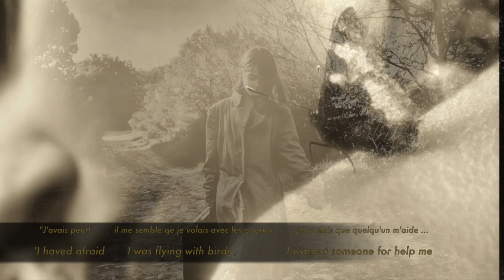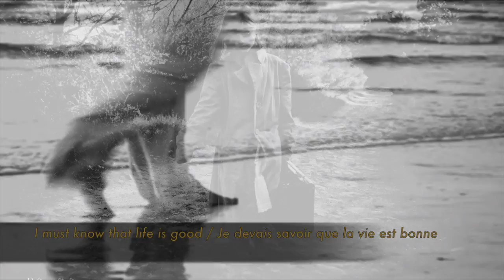John Sokoloff - Allow me - ed.Michà baz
presque Indescriptible   One a young  girl dream all the life and go  at  ... for...
But, Surprise !
Une jeune fille rêve toute sa vie , elle va à... pour... Mais, Surprise!  Song Wonderful Of John Sokoloff The Master Compositor! Welcome / Bienvenue Share if you like Thank You!! merci amis / friends and visitors ! Good Listen and Good Day! Bonne journée à tous!
Metrci! Thank You!  Gracias!  Grazie!
!Michà